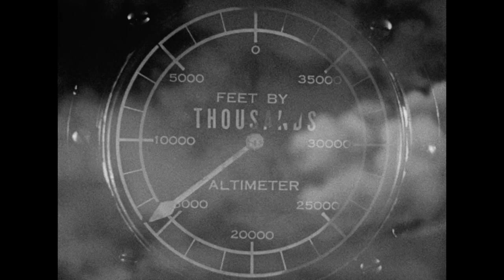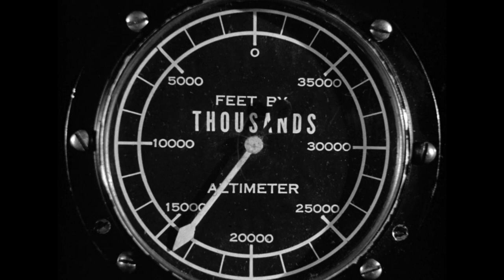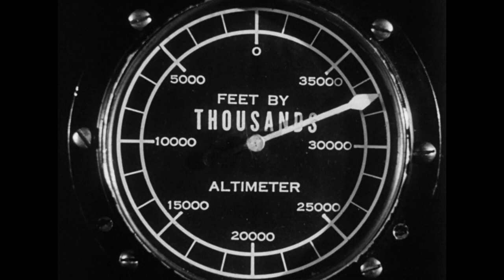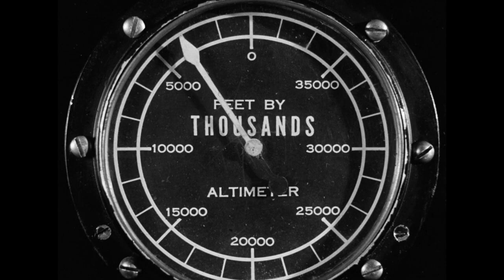Christopher Strong (1933) by Dorothy Arzner, Clip: Katharine Hepburn makes her final plane journey!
The Image: "Courage can conquer even love" - those last words that Katharine Hepburn (Lady Cynthia Darrington) writes her Christopher string before her rising upwards for that final tumult in the clouds - and she breaks the record to as the final shot of the altimeter shows. Brave Cynthia!
[Slightly edited by me for copyright reasons]